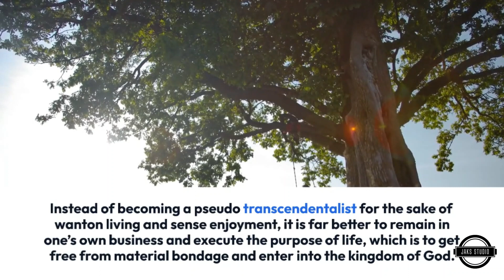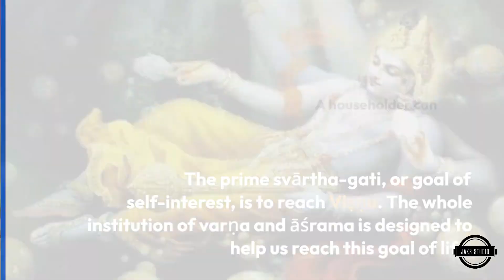Bhagavad Gita 3.7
yas tv indriyāṇi manasā
niyamyārabhate ’rjuna |
karmendriyaiḥ karma-yogam
asaktaḥ sa viśiṣyate ||

On the other hand, if a sincere person tries to control the active senses by the mind and begins karma-yoga [in Kṛṣṇa consciousness] without attachment, he is by far superior.